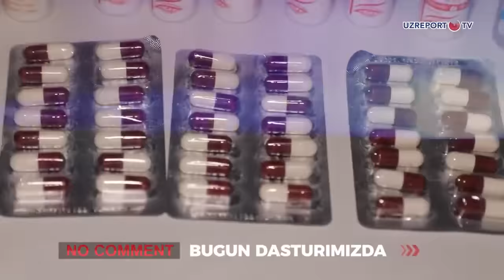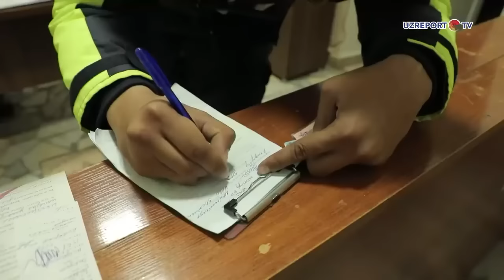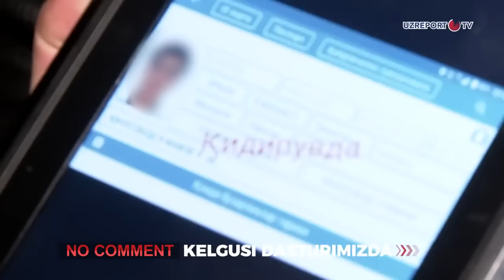Ishoraga bo‘ysunmagan haydovchilar. Psixotrop dorilar. Tungi reyd tasvirlari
©️“UzReport TV” telekanali